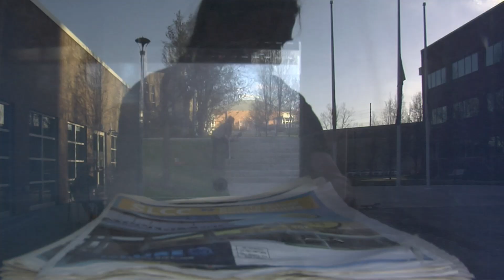Morgan Beck, David Judd, Tyler Bowers, & Keigan Shepard - Transcend 4 (Full Length Skateboard Film)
Morgan, David, Tyler, & Keigan's part in Transcend 4, the fourth full length independent homie street skateboard film from the local Transcend crew out of Salt Lake City, Utah. These dudes were on a lot of the missions with us and stacked a good amount of footage, so I felt they deserved their own part. The footage they did get was mostly on different spots from each other, so that added a nice variety. Starting off with the OG Legend Beck and going toward the young guns, we get a great mix of tricks, style, and spots.

Filmed mostly in 2021
Premiered at the UofU Post Theater on March 26, 2022.
DVD's released at premiere and at local SLC Skateshops.

Filmed & Edited by Eric Ferguson
- Cameras: Sony a7sii, Panasonic HVX200, Sony NX100
- Lens: Rokinon 8mm F2.8 UMC Fisheye II
- Mic: Wooden VX Camera Mic

Titles by Eric Ferguson